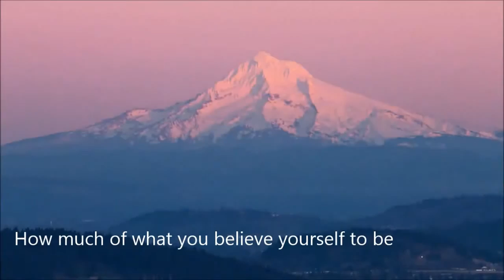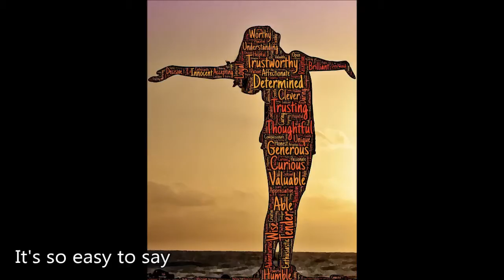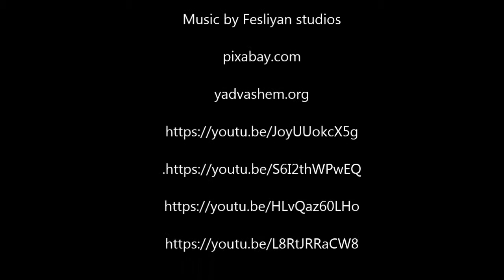Man's Search for Meaning Book Trailer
Created by Elka G.